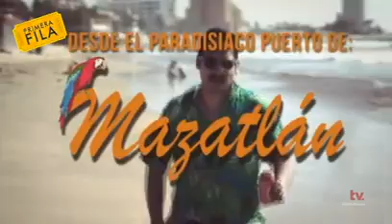Cadereira... 'El Mauricio Garcés de la cumbia'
El lagunero Marcelo Gamboa mejor conocido como "Cadereira" recién sacó en solitario un material discográfico de nombre El Baquetón además de que colabora con las bandas La Serena Morena y Los Astros de Mendoza .